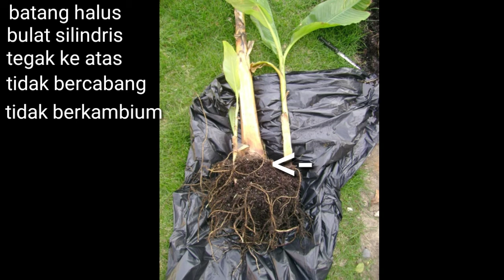Pengamatan tumbuhan spermatophyta: PISANG